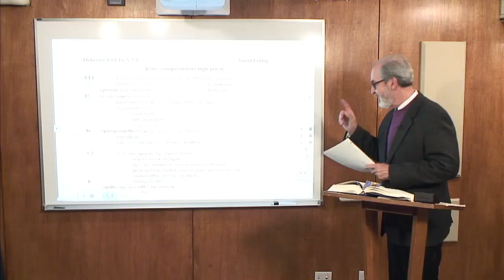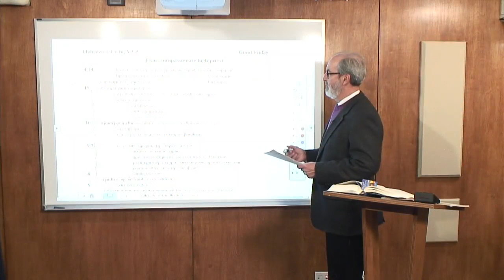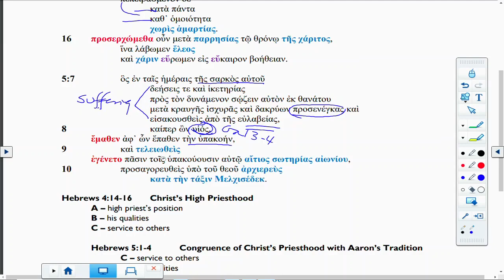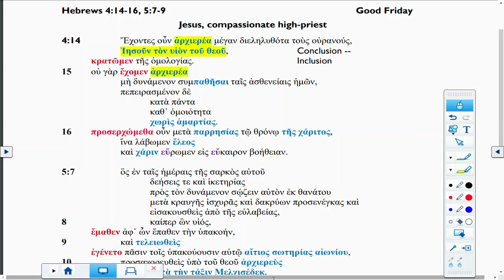Lectionary Podcast Good Friday Epistle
Hebrews 4:14-16, Hebrews 5:7-9 with Dr. Arthur A. Just Jr.